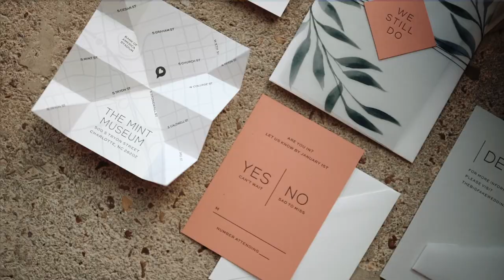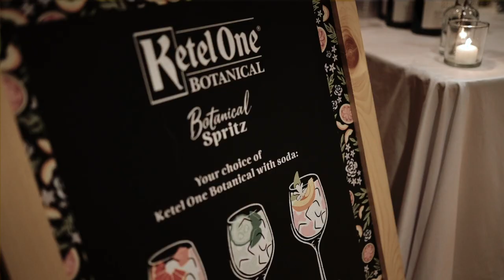The Big Fake Wedding Charlotte 2020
Take a glimpse at our evening together courtesy of Flightless Bird Photography.

Thumbnail photo by Erin Allenczy Photography.

BAND + CEREMONY MUSICIAN
EastCoast Entertainment

BRIDESMAID ATTIRE
Brideside

CATERING
Sonoma Restaurant Group

COOKIES
Cookies on the Side

DAY-OF COORDINATOR
Amour Wedding Events

FLORAL + EVENT DESIGN : CEREMONY BACKDROP + TABLES 1, 6
Serendipity Flowers

FLORAL + EVENT DESIGN : HEAD TABLE + TABLES 2, 5
Seeded Events & Design

FLORAL + EVENT DESIGN : PERSONAL FLOWERS + TABLES 3, 4
Daly Floral Designs

HAIR + MAKEUP
The Makeup Addict

HOTEL ACCOMMODATIONS
Omni Charlotte Hotel

INVITATIONS : MINIMALIST WATERCOLOR FOLIAGE
Wit & Whimsy Paperie

INVITATIONS
The Buttercup Gifts & Stationery

JEWELRY
Perry’s Diamonds & Estate Jewelry

 LIVE PAINTER
Live Paintings by Morgan Honeycutt

MOBILE BAR
Bubbles & Brews Charlotte

NATIONAL TRAVEL VENDOR
Taylor & Co. Travel

PETIT DESSERT MIX
Amelies French Bakery

PHOTOGRAPHY
Erin Allenczy Photography

PHOTOGRAPHY
Olga Mohr Photography

PHOTOGRAPHY
toujours

SIGNAGE
Unspoken Designs

SPA
Rē Salon and Med Spa

TABLE ACCENTS
Honey Belle Events

TRAVEL
Destinations to Explore

VENUE
Mint Museum Uptown

VIDEOGRAPHY
Flightless Bird Photography

WEDDING CAKE
The Cake Attic

WEDDING DRESS
Poffie Girls